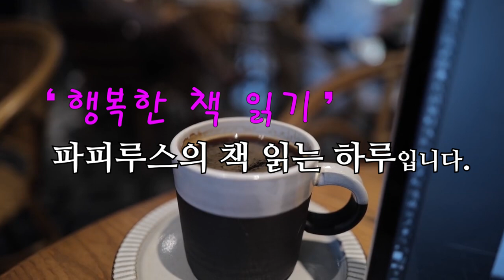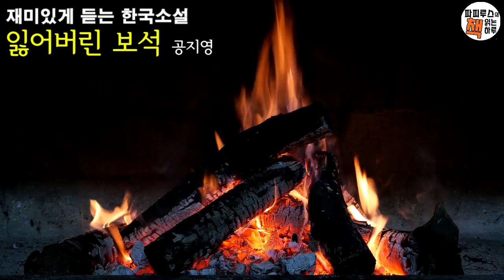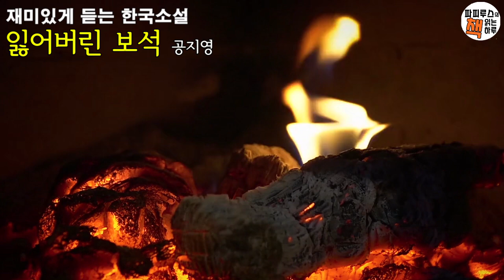잡았다. 요놈!! 잃어버린 보석과 잃어버린 40년의 세월 보상 받을 수 있을까?[잃어버린 보석] 공지영 단편소설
00:00:00 책소개
00:04:43 본문 읽기
01:54:30 파피루스의 아주 주관적인 감상평